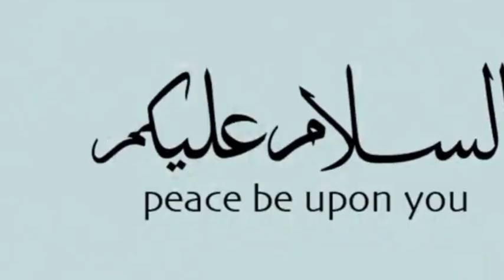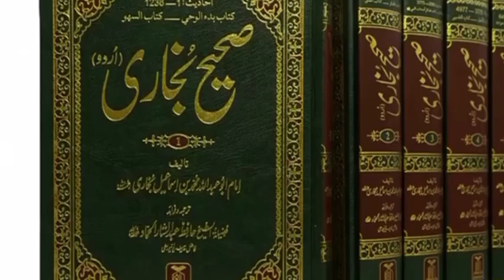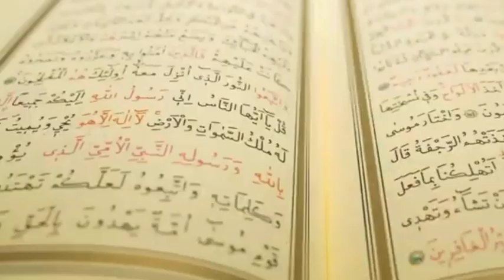salami long video#mllite